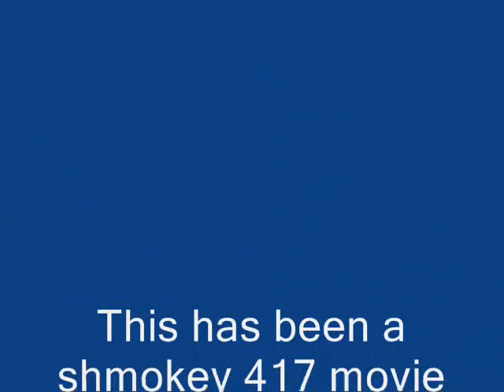Jet Airliner Music Vid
This is my first actual music video.
I wanna say thanks to KIX for the kick ass flying. And for whoever else I need to thank.